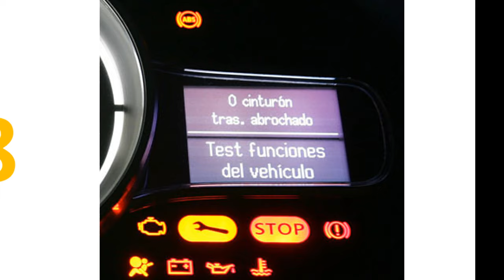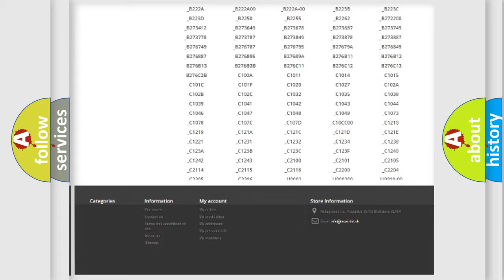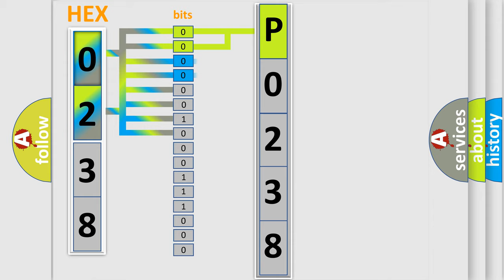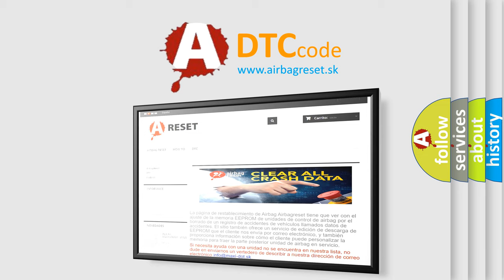DTC Dodge P0238 Short Explanation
Contents:
0:21 Basic DTC analysis according to OBD2 protocol standard.
1:48 Insight into programming
2:58 A diagnostically understandable description of the Diagnostic Trouble Code
3:05 Basic error definition

Make
Dodge
Code
P0238
Definition
4WAS Circuit
Description
A malfunction is detected in 4WAS system
Cause
4WAS control unitABS actuator and electric unit control unitCAN communication line
Diagnosis
Check 4WAS systemCheck ABS actuator and electric unit control unit